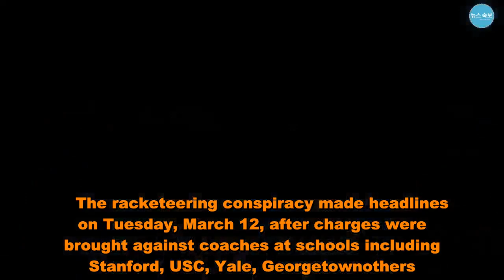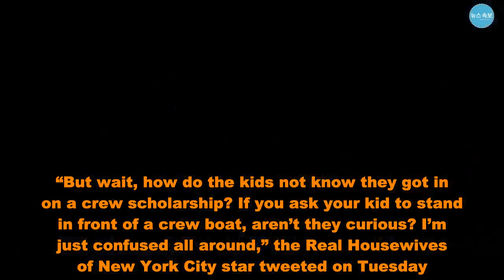Rob Lowe, James Van Der Beek and More Celebrities React to College Admissions Scam - US News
Celebrities are speaking out about the nationwide college admissions scam that actresses  were allegedly involved in.  “Very proud of my honest, hardworking sons,”  tweeted on Tuesday, March 12, alongside a throwback photo that his 24-year-old son, John, shared upon graduating from Stanford University in June 2018. John wrote in the original post, “Still proud of this accomplishment. Happy for everyone out there who earned their accomplishments…and really sad for those who were never allowed the opportunity.”    also weighed in on the scheme by poking fun at its name, Operation Varsity Blues. “If only there was a succinct turn of phrase these kids could have used to inform their parents they were not desirous of their life path…” the 42-year-old actor, who starred in 1999’s Varsity Blues, tweeted.    The racketeering conspiracy made headlines on Tuesday, March 12, after charges were brought against coaches at schools including Stanford, USC, Yale, Georgetownothers. Test administrators also came under fire for fabricating test results.    Huffman, 56, was accused of making “a purported charitable contribution of $15,000 … to participate in the college entrance cheating scheme” to secure her 18-year-old daughter Sofia’s spot at an elite university, according to documents obtained by ABC News. She shares Sofiadaughter Georgia, 16, with husband , who was spotted arriving at court for Huffman’s hearing on Tuesday.  Th documents also claim Loughlin, 54,her husband, , allegedly “agreed to pay bribes totaling $500,000 in exchange for having their two daughters designated as recruits to the USC crew tam — despite the fact that they did not participate in crew — thereby facilitating their admission to USC.”  HuffmanGiannulli were arrested on Tuesday,a warrant has been issued for Loughlin’s arrest.    spoke out about the Fuller House star’s alleged actions to obtain admission for her daughters, Bella, 20, and Olivia, 19, into USC. “But wait, how do the kids not know they got in on a crew scholarship? If you ask your kid to stand in front of a crew boat, aren’t they curious? I’m just confused all around,” the Real Housewives of New York City star tweeted on Tuesday. “These kids know. If a kid isn’t smart enough to know their leg isn’t broken or they don’t take crew or that it’s not their bar mitzvah that day, they should be applying to bubblegum University. Rich parents further protecting the kids. Ok I’ll stop… maybe.”    added: “All the people involved in this college scam should have gathered their moneystarted a small elite college where  teaches a class on smiling. My parents didn’t care enough about college to scam but they’d definitely buy me a boyfriend who is willing to sit with me at the ER.”  GraceFrankie actor  also addressed the scandal, tweeting on Tuesday, “BREAKING NEWS: Rich people suck. Can we move on now?”  Huffman, LoughlinGiannulli were ordered to appear in federal court in Los Angeles on Tuesday.   Scroll down for more celebrity reacti